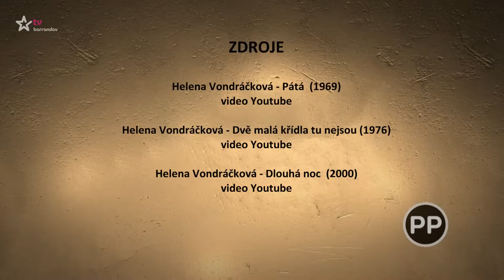Tajemství Heleny Vondráčkové (2023/43)